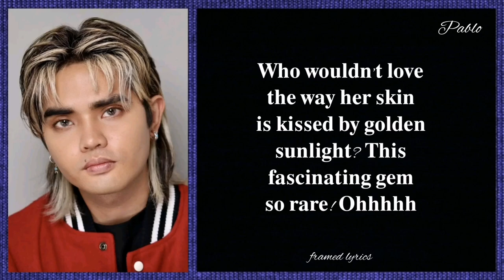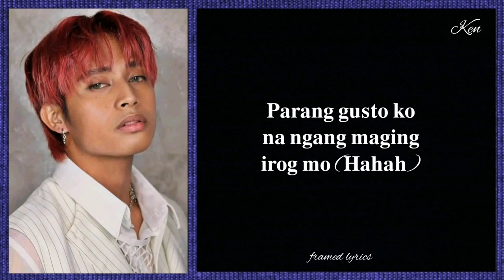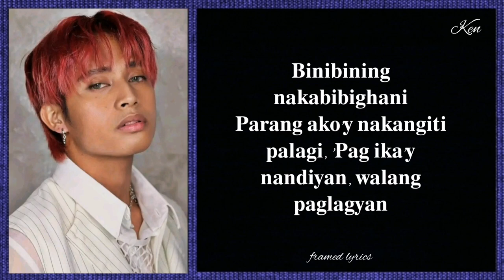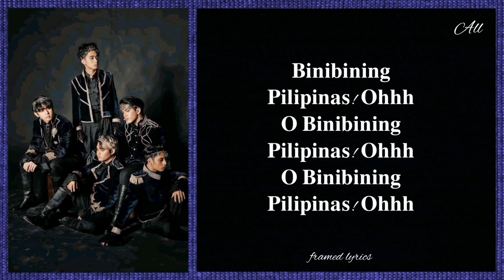SB19 - Win Your Heart Lyrics (Framed) - Binibining Pilipinas 2022 Theme Song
i got the lyrics from the old version and sb19's added twist from my own perspective of thinking (about the lyrics when i heard the song firsthand). i apologize for making mistakes in some parts but i hope you'll appreciate my effort of making this.